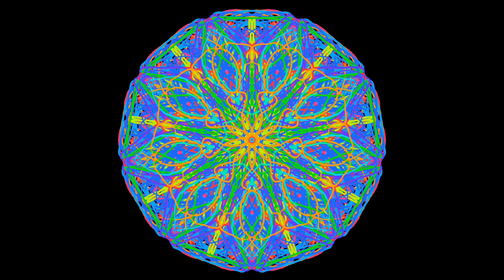Abundance Visualization with Magic Mandala | Law of Attraction | Manifest Your Wealth | Watch 5 Days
In this video, you will watch the creation of a stunning and one-of-a-kind mandala with multiple colors and layers. With each new layer, the mandala becomes more powerful in its ability to bring balance and prosperity to all aspects of your life, particularly in attracting abundance and wealth.

Viewing this mandala will bring you into a state of peace, tranquility, and happiness. In just 9 minutes you can recover and restore your strength.

Suitable for meditation.

The Your Happy Mandala's videos are a salvation for a modern person who experiences constant stress, suffers from restless sleep, works a lot, and often feels tired.

Breathe deeply, relax, focus on the video (better to watch in full screen), and think good. Watch to the end. If you had to interrupt, it's better to repeat the viewing when you have the opportunity. Repeated viewings enhance the effect of mandalas (I recommend such programs - 5, 7, 10, 14 days (or more, if you want), depending on the required depth of studying the issue. But you don't have to force yourself. So this's not your mandala or not the right time. Try later.). Also, I advise you to make a playlist of the mandalas you need - which you like the most (which means that it suits you well) and affect the necessary areas of your life - and watch it for a selected number of days. This works very well.

so as not to miss your daily mandala - make your every day happy!

Write comments on the video your impressions, questions, suggestions, and wishes.

You can order a personal happy mandala for yourself or your loved ones.

All rights to the video are copyrighted. Using the video sequence without the permission of the author is prohibited!

I sincerely wish you happiness! May your life be filled daily with goodness, love, health, prosperity, success, wealth, joy, money luck, happy events, magical miracles, etc. And JUST RELAX!